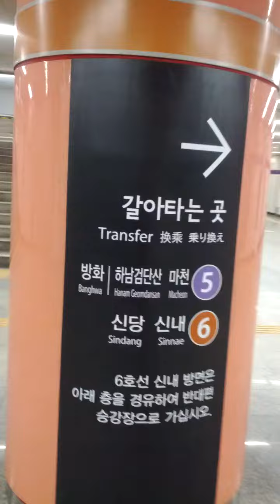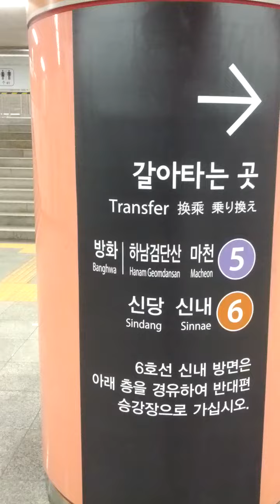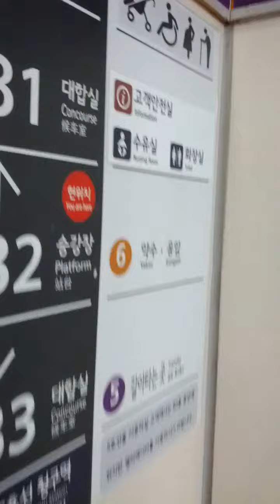Cheong Gu Station(634)-08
Sun 26th Feb 2023(AH 1444 Shaban 6th)